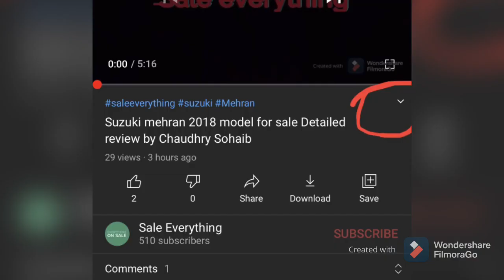Suzuki khyber for sale Detailed review by Chaudhry Sohaib || Sale everything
Owner contact link :-

‎دوستو اگر کنٹیکٹ لنک ایکسپائر ہو چکا ہو تو اسکا مطلب ہے کہ یہ گاڑی
‎سیل ہو چکی ہے۔ آپ ہمارے چینل پہ دوسری گاڑیاں چیک کر سکتے ہیں۔ شکریہ

Topic Covered on this Channel:
1. How to buy a used car?
2. Buy used cars in Pakistan
3. Used cars buying tips
4. Latest cars prices in Pakistan
5. Used cars for sale in Pakistan
6. Buy modified cars in Pakistan
7. Buy sports bikes in Pakistan
8. Tips for buying a used car
9. How to check car documents?
10. How to check the paint of used cars?
11. Sasti car in Pakistan
12. How to buy a car?
13. Used car prices in Pakistan
14. Cheap cars in Pakistan
15. Suzuki rates in Pakistan
16. Toyota corolla gli new model
17. Toyota corolla xli new model
18. Imported car prices in Pakistan
19. How to inspect used cars
20. How to check a car for sale
21. Buy Mehran used car
22. Buy used carry Dabba
23. Buy used vehicles in Pakistan
24. Pakwheels budget cars for sale